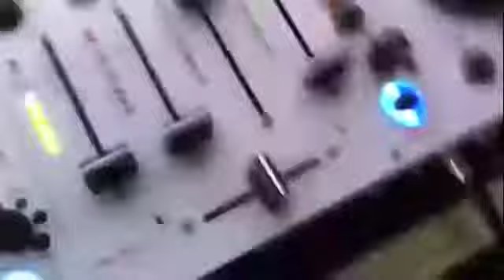Gabriel Carminatti @ CASCAVAL 2014 - Tenda Eletrônica